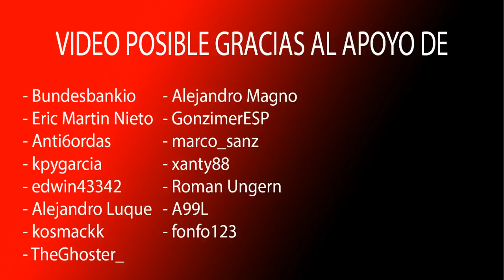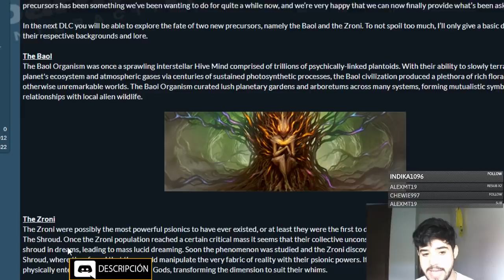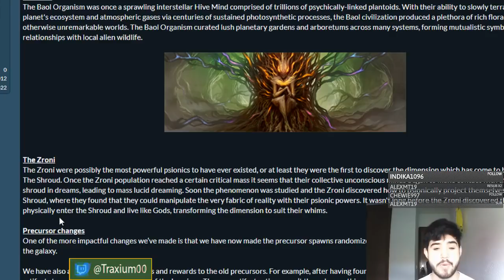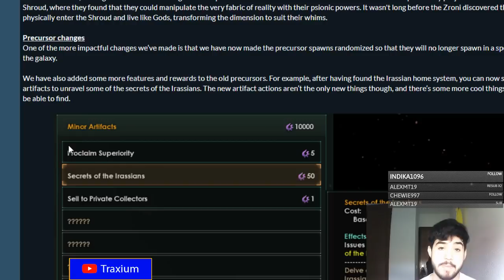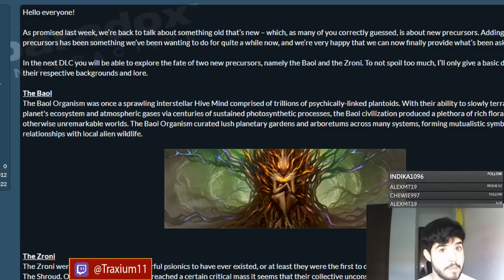NUEVOS PRECURSORES - Stellaris en español